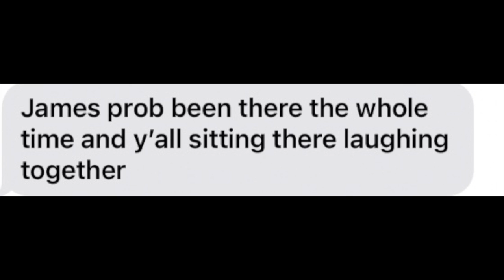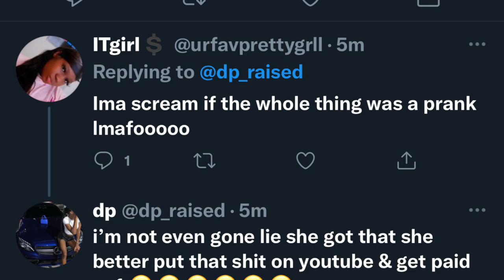I LEFT my boyfriend in Jamaica due to COVID (his reaction)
Our story went viral because I left my boyfriend in Jamaica for 5 days 👀